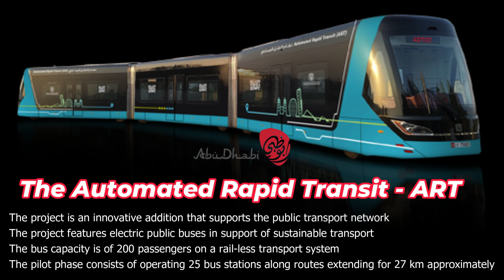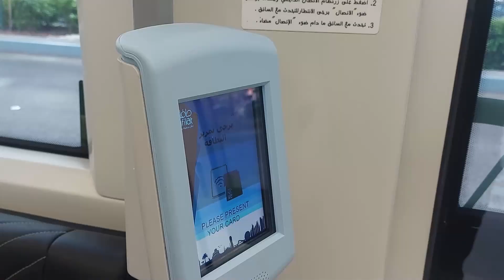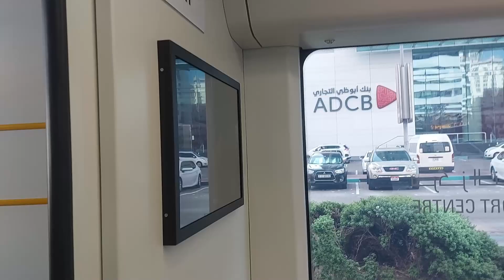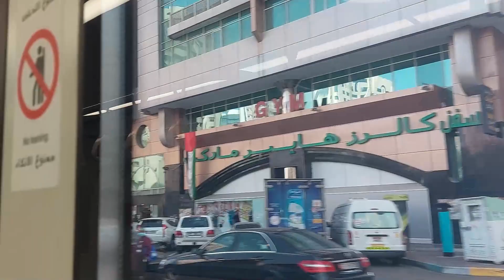The Automated Rapid Transit - ART Abu Dhabi | Electric Bus New Attraction in Abu Dhabi